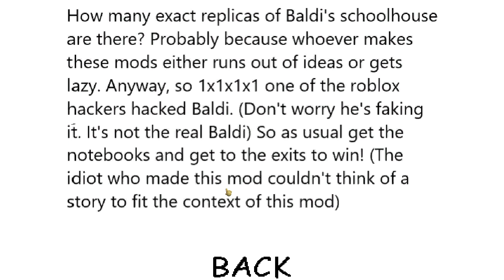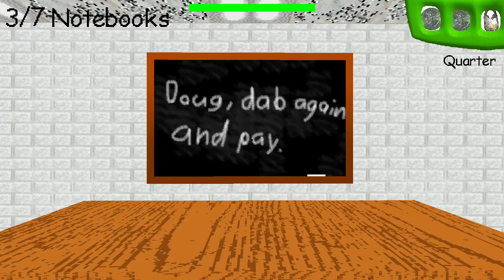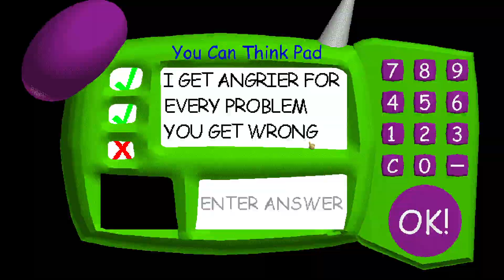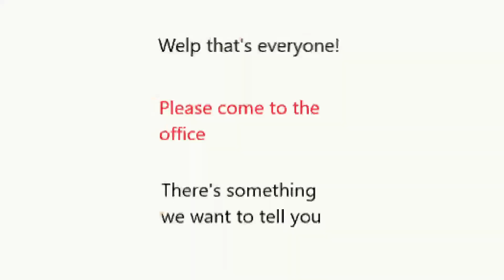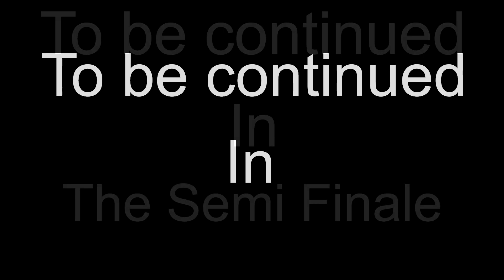1x1x1x1 hacks Baldi (Part 12)